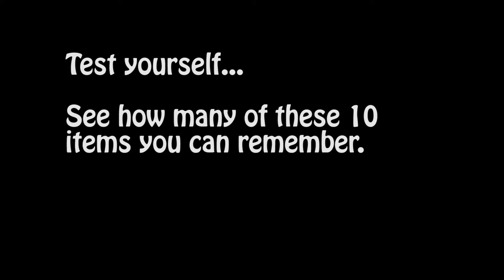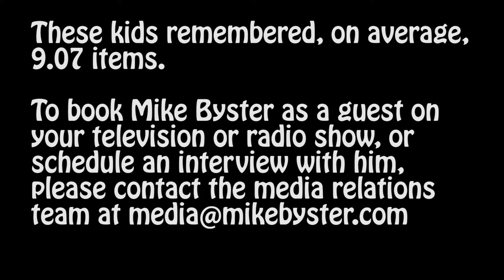Mike Byster - Amazing Memory!